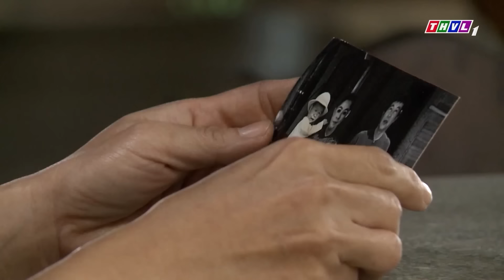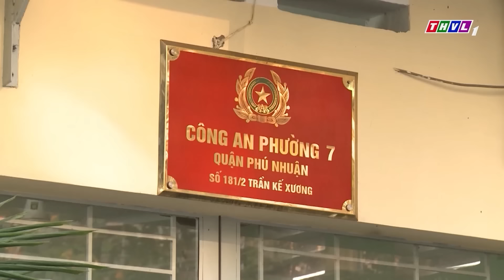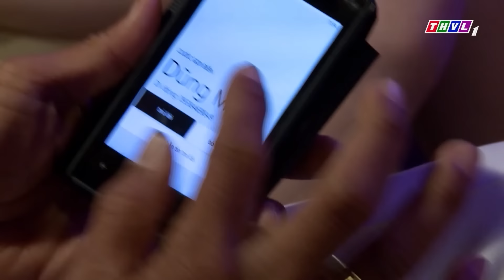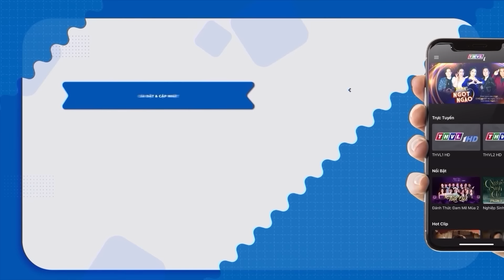PHIM HÌNH SỰ 2024 | KẺ LẬT MẶT | PHIM HÌNH SỰ VIỆT NAM HAY MỚI NHẤT 2024 | PHM VIỆT NAM 2024